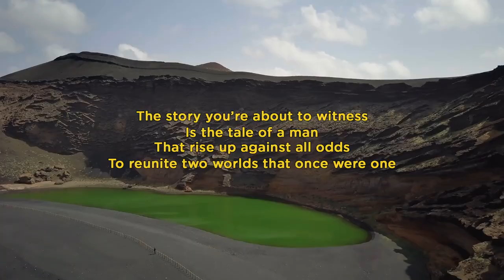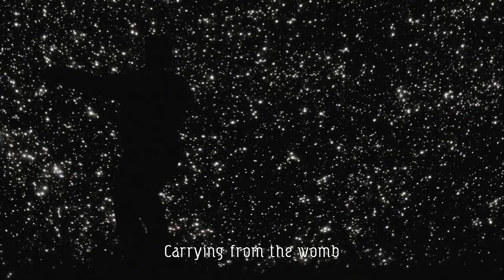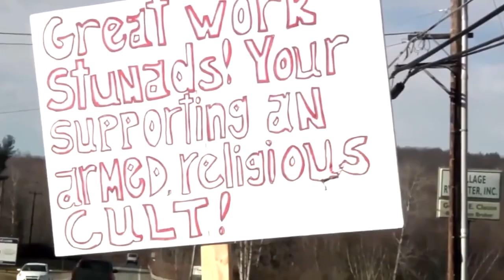Nobädy (An introduction to the world of Al Maari)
Lyrics

“Nobady talks about love, nobady…”
Nobody

Truth lies in the hands of the wise man
Hold tight like a secret, best to keep quiet
(But) Somehow we realise the wise turns out to be a fool
Truth to be lies

Nobody told me,
What would it take to be like anybody else
Nobody told me,
What would it be to love like anybody else
Nobody tells…
Love

Fool, we’ve been fooled for too long
Now it is time to unveil, tell the secret
They made us forget
Carrying from the womb
Within you all along
But I remember…